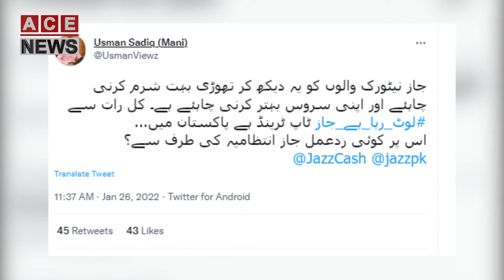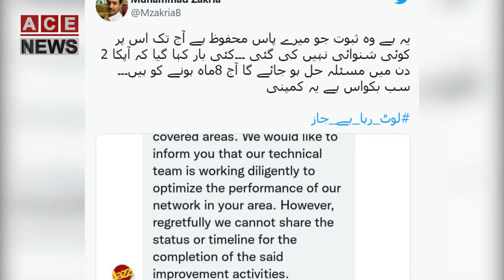'Loot Raha hai Jazz' Twitter par top trend bn gaya.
معروف موبائل نیٹ ورک کمپنی جاز کے ناجائز ٹیکسز پر صارفین پھٹ پڑے،’لوٹ_رہا_ہے_جاز’ ٹوئٹر پر ٹاپ ٹرینڈ بن گیا۔

تفصیلات کے مطابق موبائل نیٹ ورک کمپنی جاز کی ناجائز حرکتوں کی وجہ سے صارفین پھٹ پڑے ہیں اور انہوں نے سماجی رابطے کی ویب سائٹ ٹویٹر پر اپنا احتجاج ریکارڈ کروایا ہے